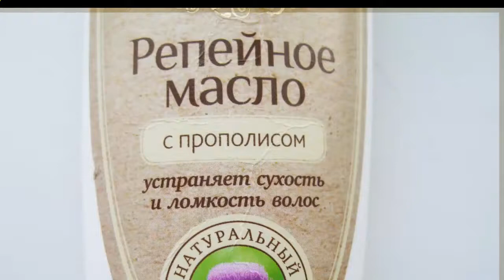Рецепты здоровья Что влияет на наше здоровье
Рецепты здоровья Что влияет на наше здоровье Консультации врачей В этом ролике вы увидите, необходимые рецепты для нашего здоровья и что влияет на него

Самое ценное у человека здоровье и всегда хочется знать рецепты здоровья, что влияет на наше здоровье.